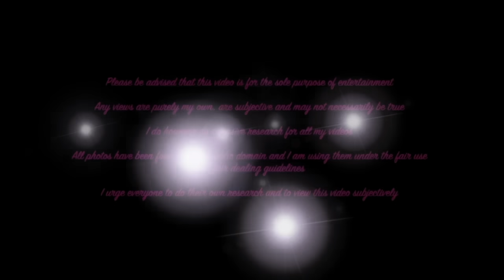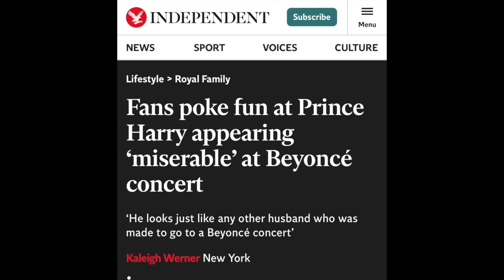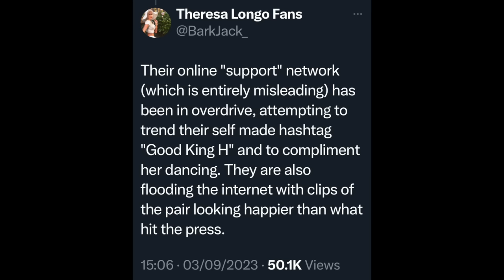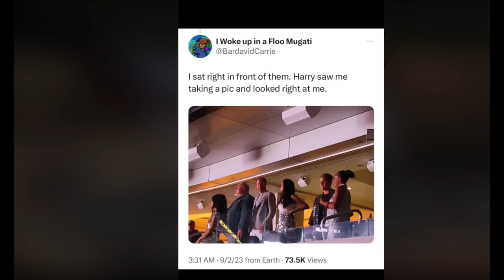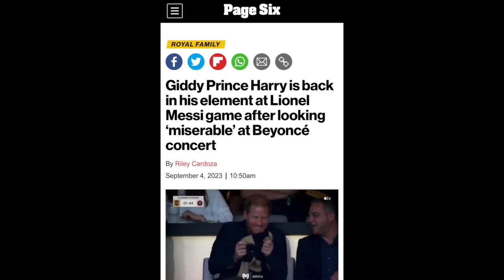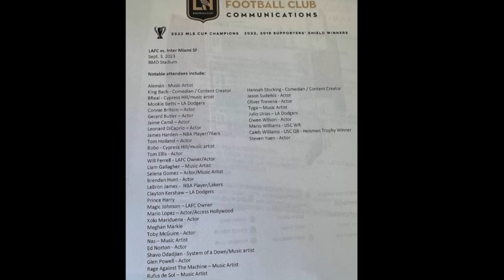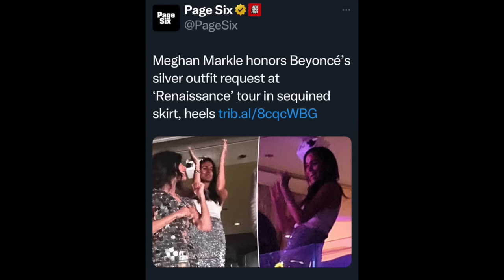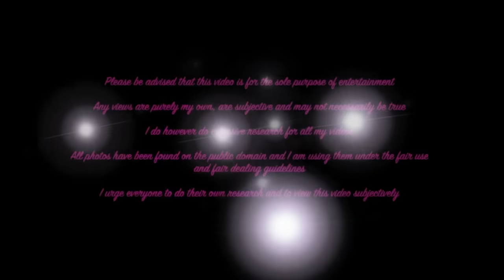Why is Harry so miserable with Meghan Markle?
Two different events and 2 different Harry's

One miserable and one giddy with delight

Why is he so downcast when he's with her?

And you need to get a better PR team Meghan as this one isn't working - your dancing was laughable